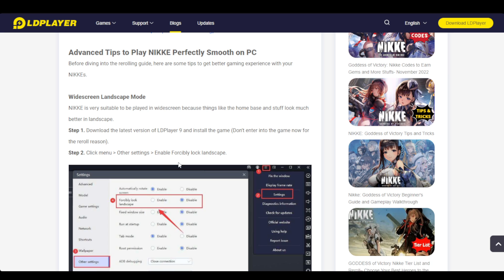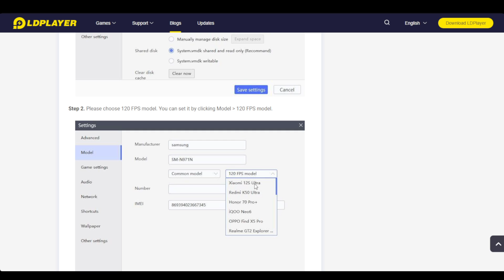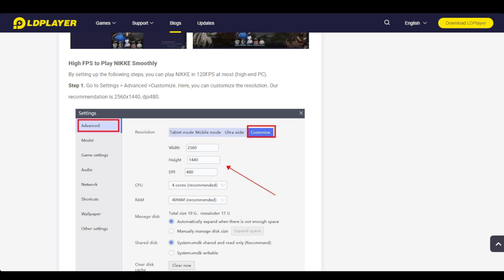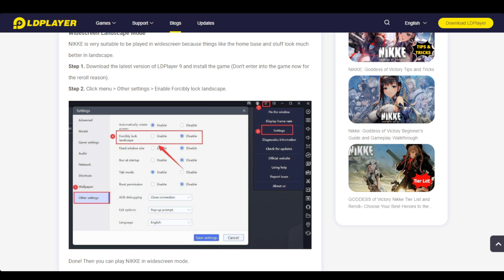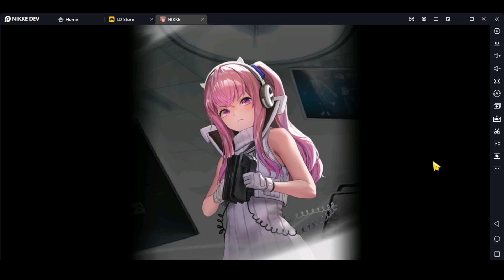[勝利の女神：NIKKE] Widescreen HD Settings on PC!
Timestamp
0:00 Opening
0:12 Sponsor
1:28 Widescreen Settings
2:05 High FPS Settings
4:20 Preview